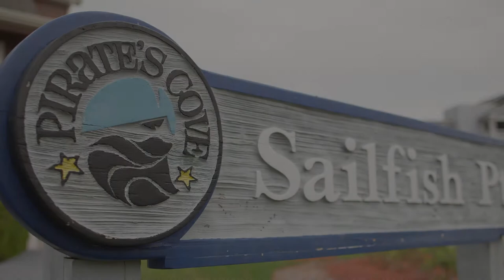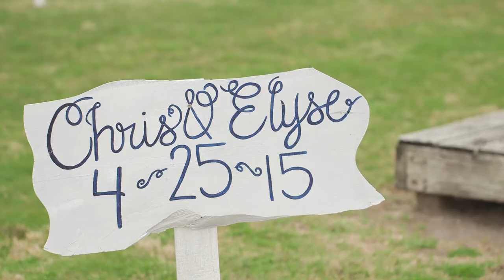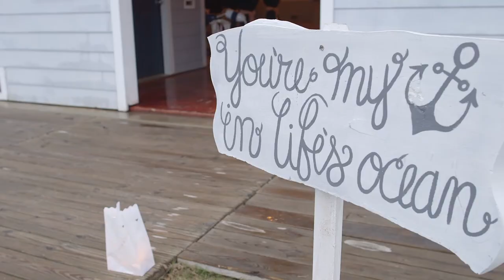The Buttery Wedding Trailer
OBX wedding films by Reel Love wedding video productions. Elyse and Chris's Pirates Cove Pavilion Wedding is one that we were so glad to be a part of! We started the day out on Sailfish Drive in Pirates Cove where Elyse and the girls were getting ready. The beautiful waterfront views that Pirates Cove offers are perfect backgrounds for video and photos. As we finished up with the girls, we made our way over to Mount Olivet UMC in Manteo where Chris and his groomsmen began to arrive. Mount Olivet's historic sanctuary was the perfect ceremony location for Elyse and Chris's ceremony. As the ceremony closed, family and wedding party photos began with the ever-talented photographer, Matt Lusk. Once we left the church, we made our way to Downtown Manteo which also provided a beautiful background for video footage. After finishing up downtown we made our way over to the expansive Pirates Cove Pavilion. We love filming in the Pavilion with the beautifully lit ceiling feature the pavilion offers. Also having a reception literally right on the water doesn't get any more beautiful! The guests really enjoyed the amazing meal created by chefs Johanna and Justin Lachine of Cafe Lachine. If you've heard him on 99.1 The Sound you already know he's the man, DJ John Harper did a phenomenal job keeping guests on the dance floor and the music pumping into the wee-hours! We had the best time with Elyse and Chris and hope you enjoy their Pirates Cove Pavilion Wedding trailer below!